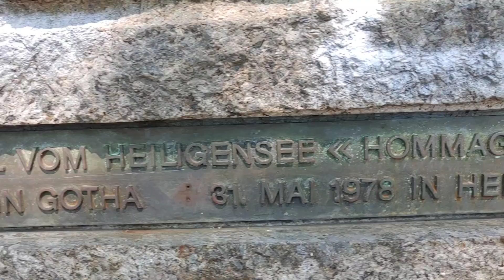Denkmal Erz-Engel vom Heiligensee Homage an Hannah Höch Tegeler See Reinickendorf Berlin